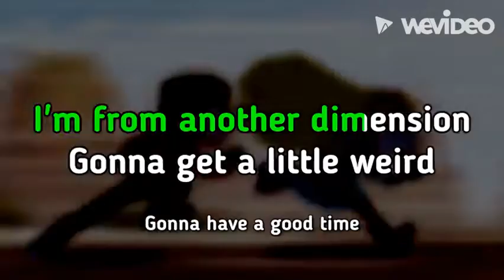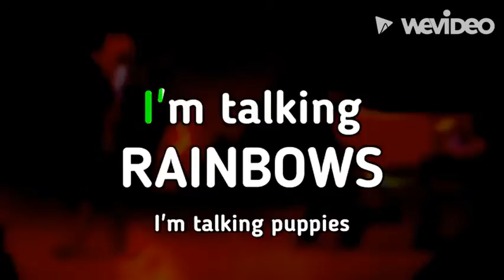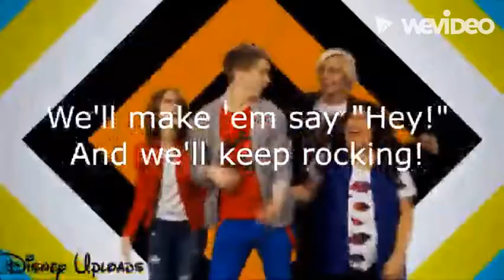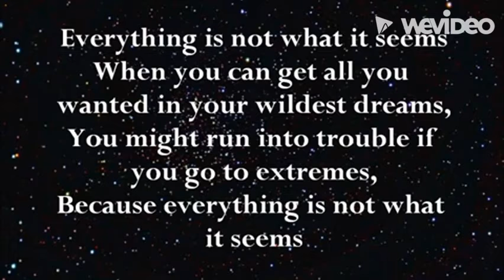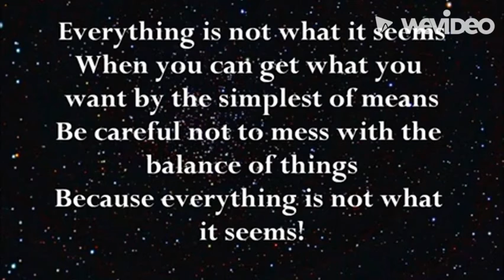Theme Song Medley for Vocal Lesson